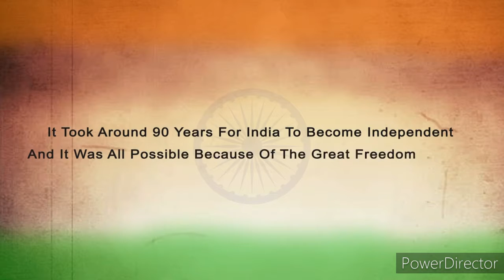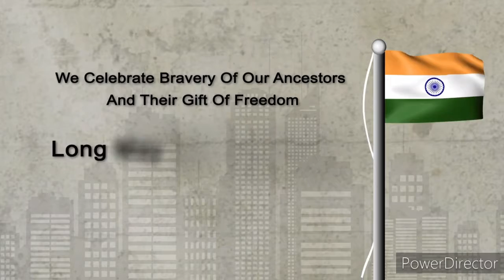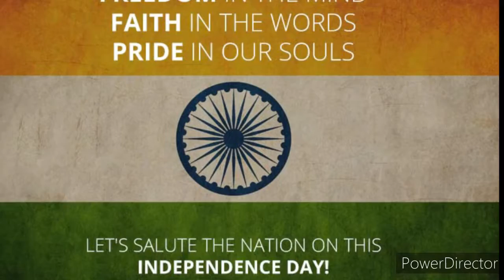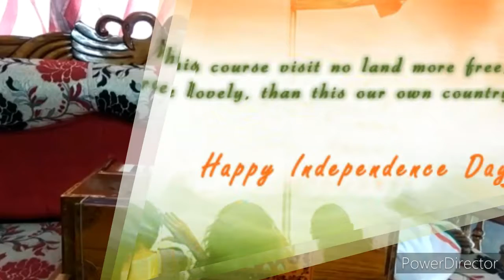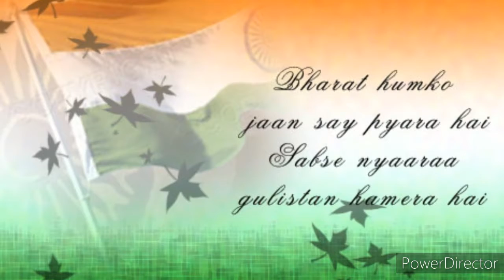74th Independence Day Celebration || Bethany School, Sulantu || Class : 2-B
On the occasion of 74th Independence Day, a virtual program had been organized by the students of each class in Bethany School, Sulantu as a tribute to the thousands who laid down their lives so that our country can breathe this day.

May the Tri-colour of our country always fly high.

A very Happy Independence Day to you all.